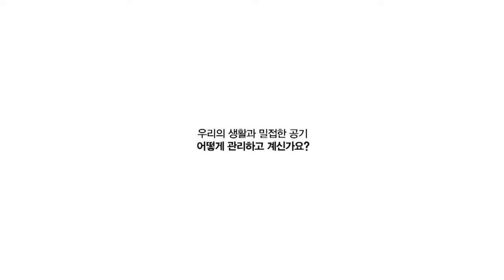[CF] 터뷸런스 공기청정기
Milford sounD_official
광고영상 제작사 공식 채널

작 품 명 : 터뷸런스 공기청정기
제작년도 : 2018